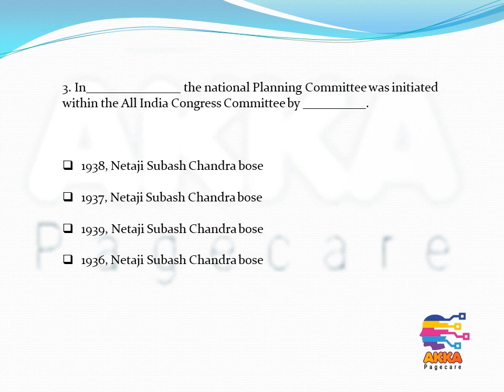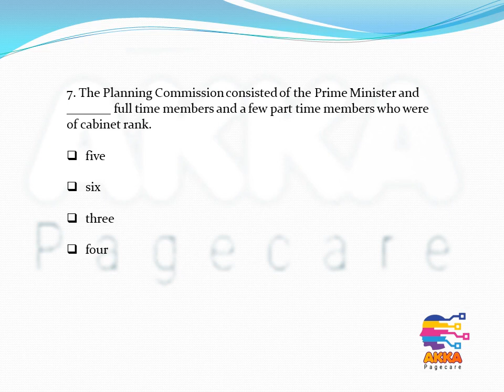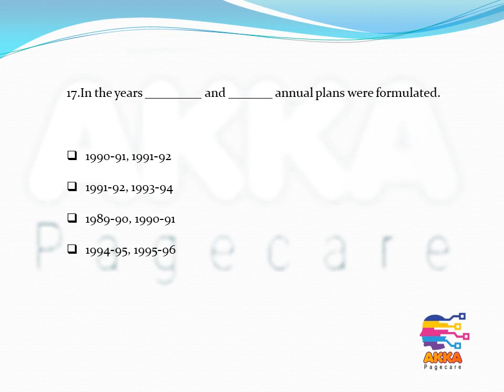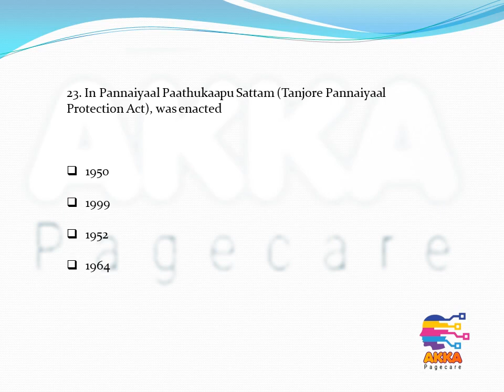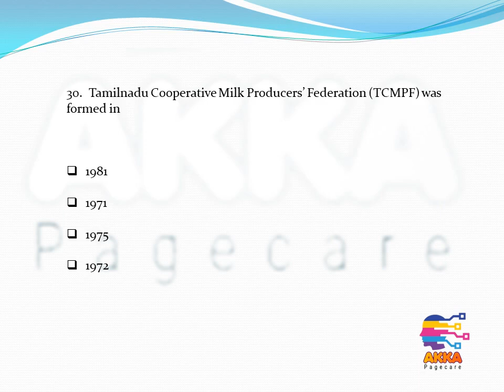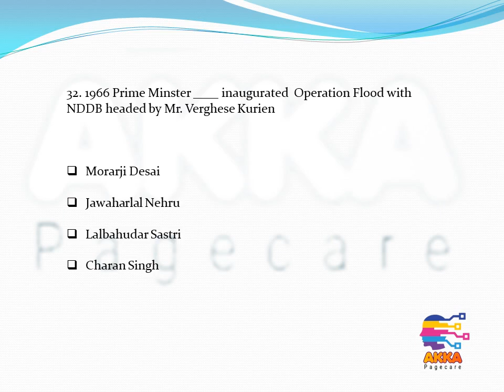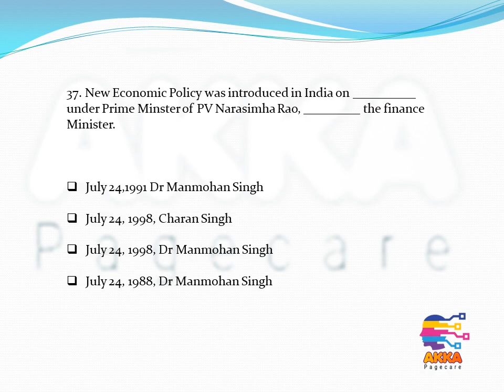Political Parties MCQ - Samacheer Test Paper 3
Tnpsc Questions - polity 1 Tnpsc, TET, Samacheer Test